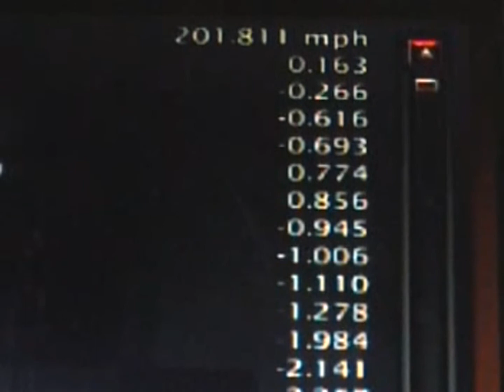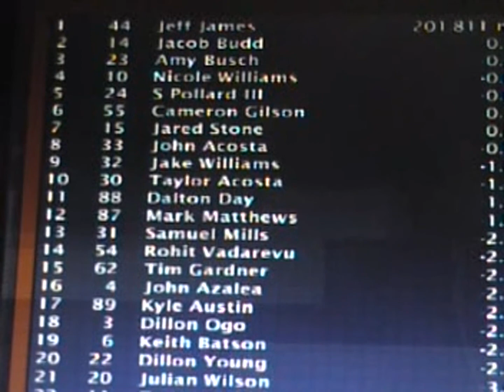Castrol Edge Nationwide Series; Season 4; Race 16; Alliance Truck Parts 250